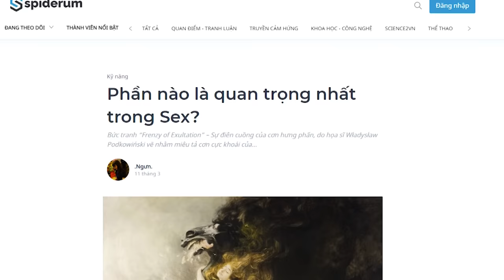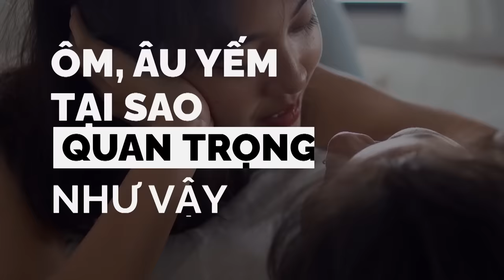Phần nào là QUAN TRỌNG NHẤT trong SEX? | .Ngưn. | YÊU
Ở một bài mình từng viết về tầm quan trọng của những cái chạm trong tình yêu, mình có nhắc đến sự gần gũi, đụng chạm về thể xác như ôm, hôn, vuốt ve sẽ tiết ra hormone oxytocin – còn gọi là hormone tình yêu. Oxytocin như sợi dây giúp kết nối và duy trì mối quan hệ tình cảm. Đặc biệt, chúng ta sẽ cần hormone này hơn sau khi quan hệ, vì nó cho thấy đây là mối quan hệ dựa trên tình yêu, có sự gắn bó sâu sắc chứ không phải hời hợt.
Bài viết: Phần nào là quan trọng nhất trong Sex?
Được viết bởi: .Ngưn.
Giọng đọc: Isa Quan
Editor: Pinkdot